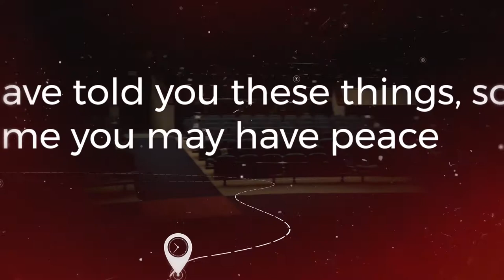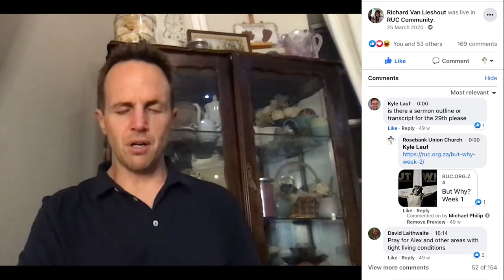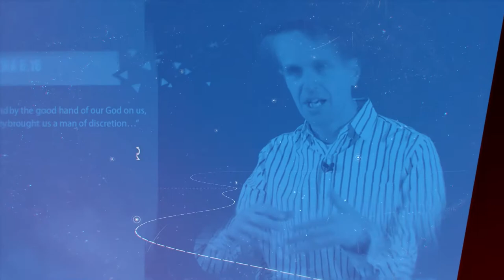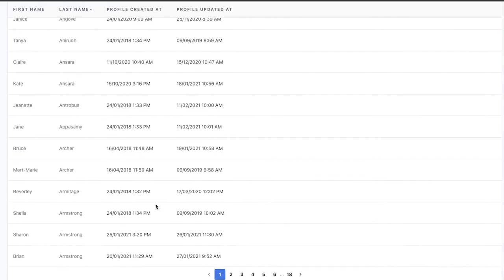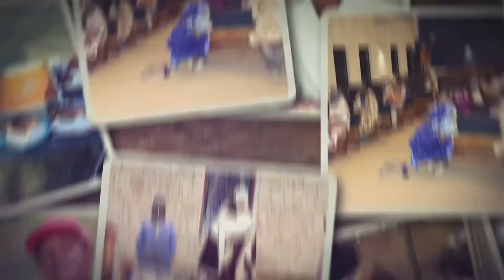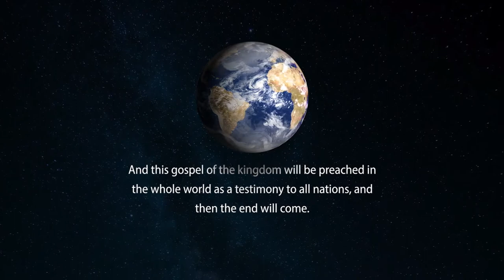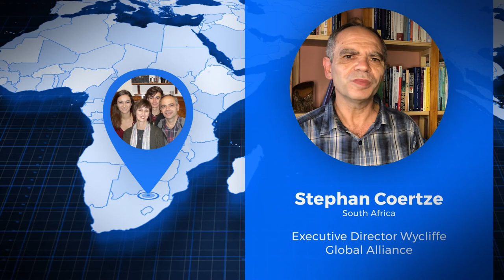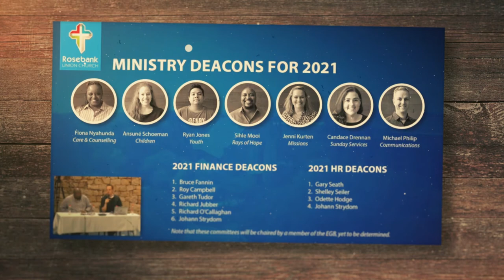Year In Review - 2020-2021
Celebrating the work of God in and through our church through the past year.